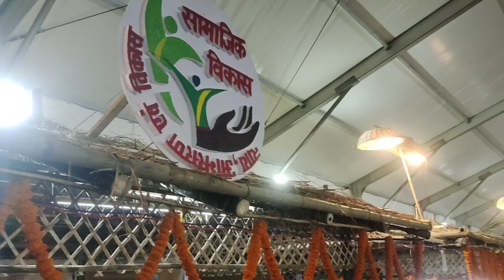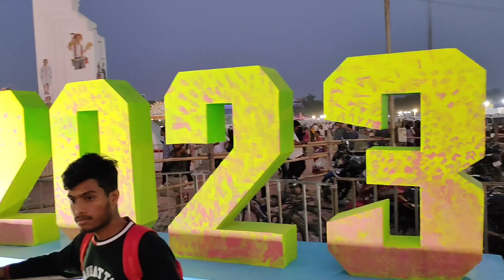बिहार दिवस 2023 | Gandhi maidan Patna | Mela | Full Video | All In One Prince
👉 About  Channel👈

👉hello fnds🙏Walcome to All in One Prince🙏

👉This is Prince Sinha👈

👉Es channel me Aap ke liy  Esi video se related vidio le kr aate hai.
👉aap es channel ko:-👉Subscrive Jarur kare!!🤗🤗